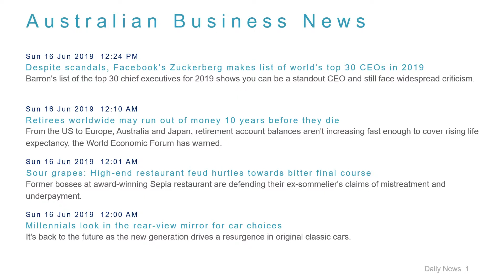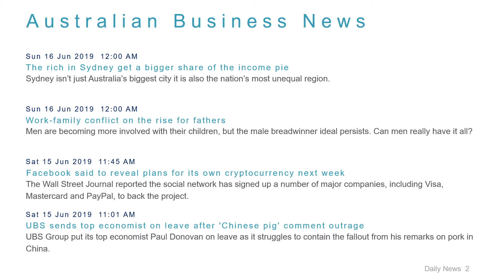Business News Headlines for 16 Jun 2019 - 1 PM Edition